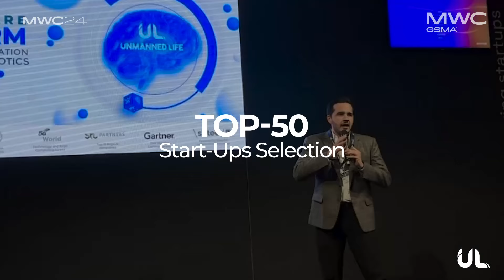MWC24 Recap Unmanned Life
🚀 We had a stellar presence at MWC24, featuring groundbreaking demos, insightful panel discussions, and prestigious awards. Want to know more about our highlights and engagements?